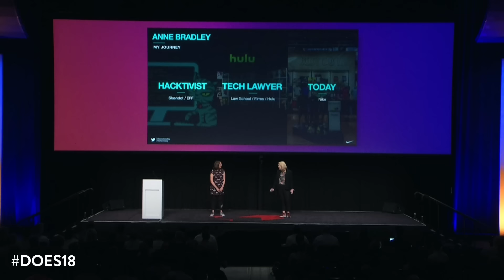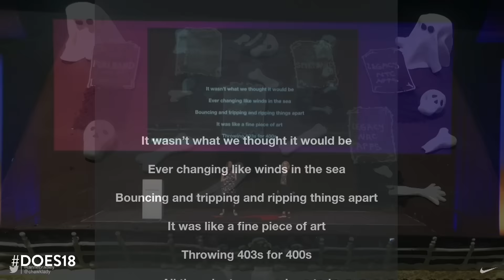Build a Bigger Team (Matrixed Organization) - Nike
DOES18 Las Vegas — Leveraging the power of a matrixed organization to solve problems and build solutions bigger than the individual.

Build a Bigger Team - Nike

Anne Bradley, Chief Privacy Officer and Global Counsel for Nike Direct
Courtney Kissler, Vice President, Nike Digital Platform Engineering

Anne Bradley is Chief Privacy Officer and Global counsel for Nike Direct. In this role she leads Nike’s privacy program and leads the legal teams that support Nike Direct (Digital & Retail), Global Brand Marketing, and Nike Tech. She was previously IP and Technology counsel for Hulu, and prior to that in private practice as an intellectual property attorney in Los Angeles. Having worked with many early-stage companies on protecting their intellectual property, Anne has observed some of the challenges and triumphs of entrepreneurship at close range. Before moving to the Pacific Northwest, Anne spent six years on the Board of Trustees of First Unitarian Church of Los Angeles holding several positions including President of the Board. In that role, she helped grow many church social justice programs consistent with the great activist tradition of the church. She holds a BA in Computer Science and Visual Art from Bowdoin College and a JD from University of California Hastings College of Law. Anne lives in Portland, Oregon with her husband and daughter.

Courtney is the Vice President of Digital Platform Engineering at Nike and leads all elements of powering the Nike Direct Consumer experience, with a re-usable, seamless platform. Her teams are focusing on core commerce services (browse, search, checkout, payment, launch, inventory, fulfillment), user services (login, profile, identity, notifications), consumer data engineering, personalization, content ecosystem (authoring, creation, digital assets, workflow) member services and global retail solutions.

Prior to joining Nike, Courtney was the VP of Retail Technology at Starbucks where she was responsible for the global POS and retail store technology experiences.

Before Starbucks, Courtney was the Vice President of E-Commerce and Store technologies at Nordstrom, where she led a transformation essential for outpacing the demands of today’s Omnichannel consumers.  Her responsibilities included program management, delivery, and support for all customer facing technologies which also included in-store, Web, and mobile touch points. Courtney joined Nordstrom as a security engineer in 2002 and held increasingly senior leadership roles across the technology organization. She began her career in technology start-ups including CyberSafe and WorldStream.

Courtney holds a B.S in Computer Information Systems from Eastern Washington University.